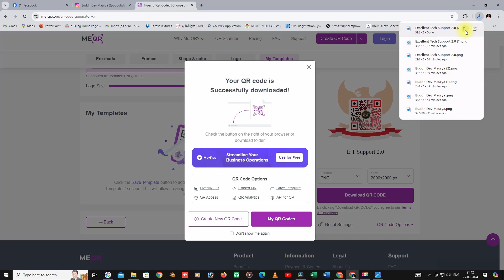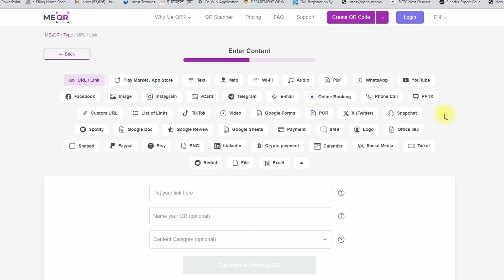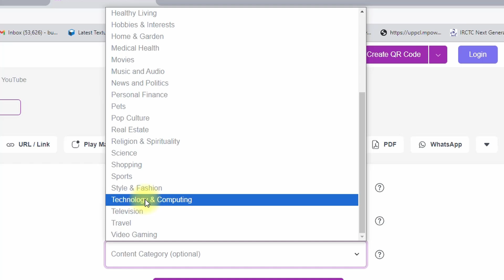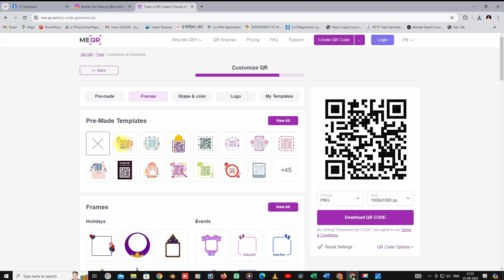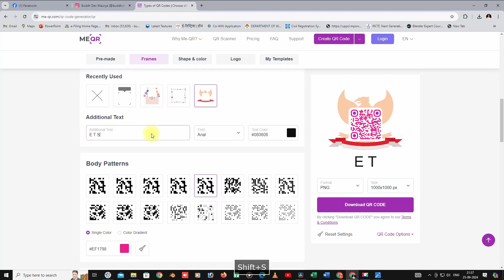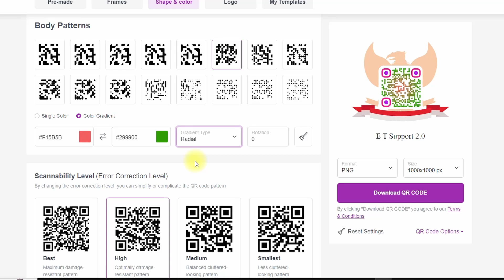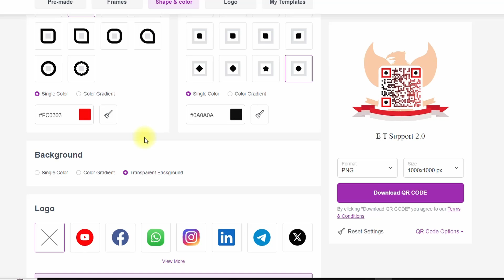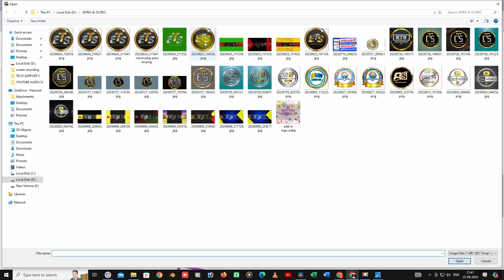QR code kaise banaye | Free QR code generator | How to make QR code for youtube channel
QR code kaise banaye |Youtube channel QR code kaise banaye | How to make QR code for youtube channel I social media qr code kaise banaen